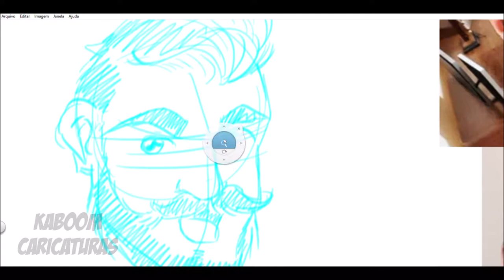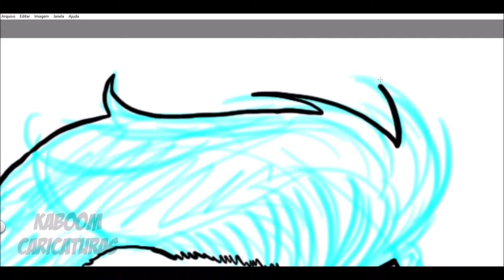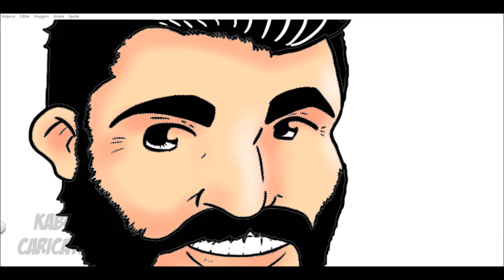Caricatura Digital - Marcos Vinicius | Sketchbook Pro | Kaboom Caricaturas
FAÇA SEU PEDIDO DE UMA CARICATURA PERSONALIZADA PARA CONVITES E BRINDES PARA ANIVERSÁRIO OU CASAMENTO!

Após o recebimento das fotos e descrição de como quer o desenho, entregamos sua caricatura pronta de 3 a 4 DIAS ÚTEIS, não havendo lista de espera de clientes no momento, mas quando não podemos entregar nesse prazo informamos já de antemão para não causar nenhum transtorno.

ACEITAMOS CARTÕES DE CRÉDITO E DÉBITO

Prezamos pela sua satisfação com uma CARICATURA bem desenhada, tudo feito com CUIDADO, ZELO e MUITO CAPRICHO.

Para conhecer a página da  KABOOM CARICATURAS e ver mais caricaturas personalizadas, basta clicar nesses links: